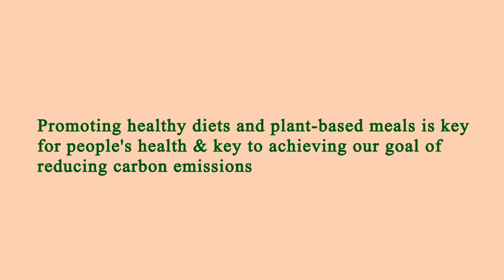Restaurants Are Near Me Manhattan 10013 NY, New York County, New York, United States